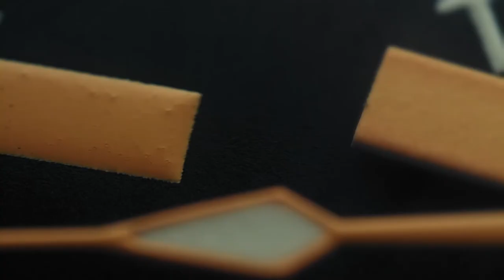TW Steel CEO Canteen CE1027